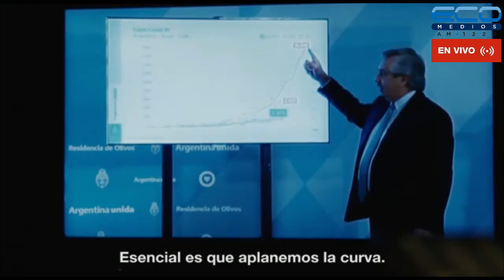DIPLOMACIA, POLITICA Y ECONOMIA con Horacio Daboul 26/08/2021